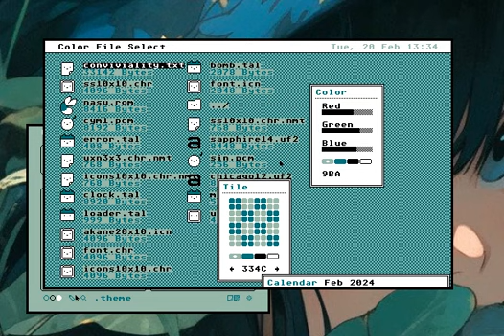potato.rom - Save/Load theme files